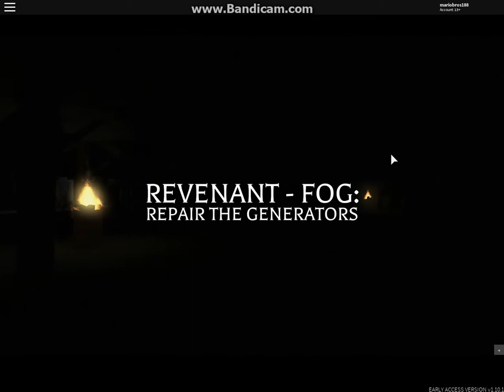Before The Dawn: Redux Detective gameplay (Roblox)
a gameplay video as Detective with Nightfall skin in Before The Dawn: Redux